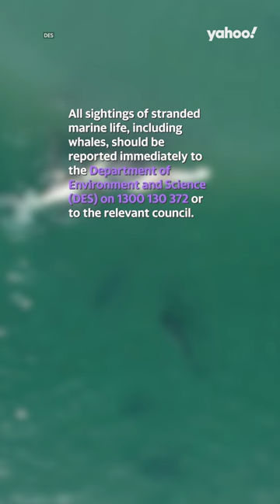Aussies warned to stay away as 50 sharks seen in 'feeding frenzy' off coast | Yahoo Australia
People are being reminded to stay away from stranded or deceased marine animals after around 50 tiger sharks were spotted feeding on the remains of a humpback whale off the coast of Hervey Bay.